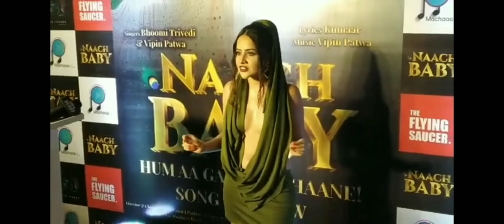urfi Javed angry on media /urfijaved